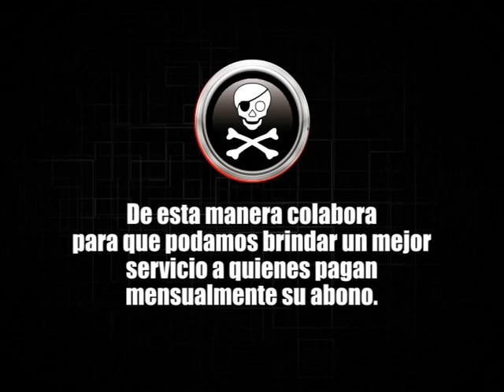CONEXIONES CLANDESTINAS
Las conexiones clandestinas afectan significativamente la calidad de imagen que

reciben nuestros abonados... DENUNCIELA al 4248930